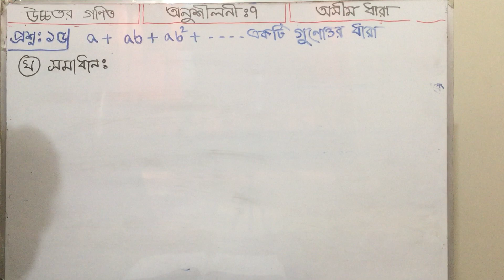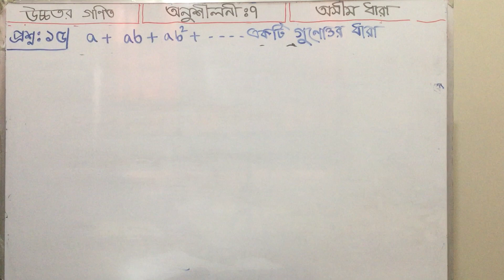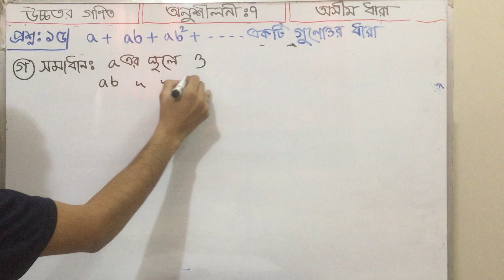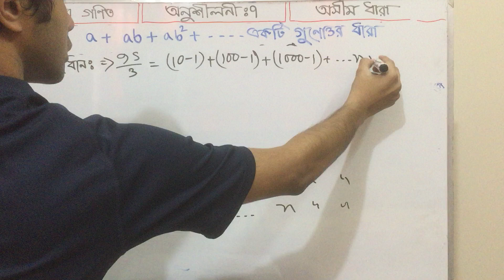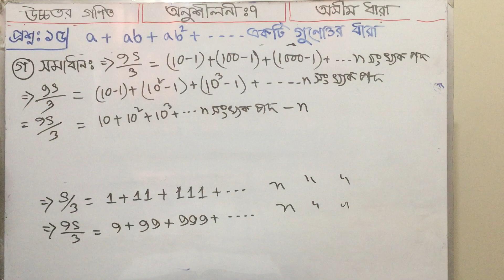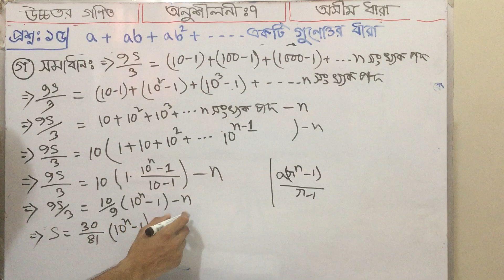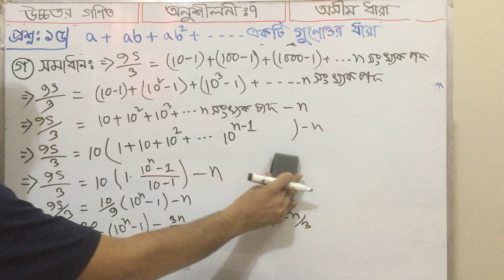Higher Math Class 9-10 Chapter 7 Question 15 || উচ্চতর গণিত অসীম ধারা Infinite series || PART-8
উচ্চতর গণিত এর জ্যামিতির সকল সমাধান দেখতে ক্লিক করুন

এই অধ্যায় এর বাকি সকল প্রশ্নের সমাধান দেখতে ক্লিক করুন

একটি গাণিতিক অসীম ক্রম হল সংখ্যার অন্তহীন তালিকা যা ক্রমাগত পদগুলির মধ্যে পার্থক্যটি স্থির থাকে। একটি গাণিতিক ক্রম যে কোনও সংখ্যায় শুরু হতে পারে, তবে ক্রমাগত শর্তগুলির মধ্যে পার্থক্য, যাকে সাধারণ পার্থক্য বলা হয়, সর্বদা একই হতে হবে।

আপনি অসীম সিরিজের প্রতিনিধিত্ব করতে সিগমা স্বরলিপি ব্যবহার করতে পারেন। উদাহরণস্বরূপ, =n = 110 (12) n − 1 একটি অসীম সিরিজ। সিগমা স্বরলিপি উপরে যে অনন্ত প্রতীক স্থাপন করা হয়েছে তা নির্দেশ করে যে সিরিজটি অসীম।

An arithmetic infinite sequence is an endless list of numbers in which the difference between consecutive terms is constant. An arithmetic sequence can start at any number, but the difference between consecutive terms, called the common difference, must always be the same.

You can use sigma notation to represent an infinite series. For example, ∞∑n=110(12)n−1 is an infinite series. The infinity symbol that placed above the sigma notation indicates that the series is infinite.

Higher_Math_Class_9_10_Chapter_7 Question_15
উচ্চতর_গণিত _অসীম_ধারা_Infinite_series PART-8